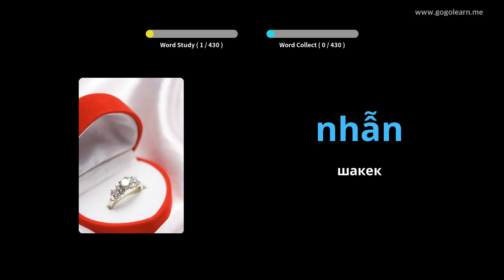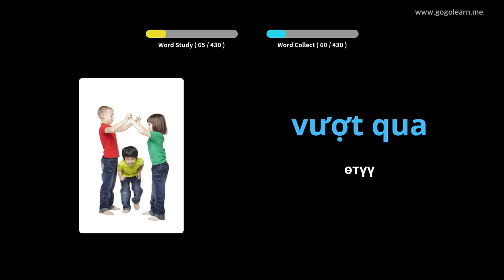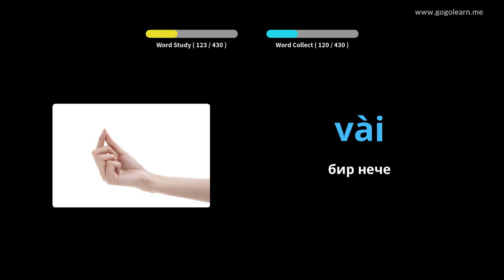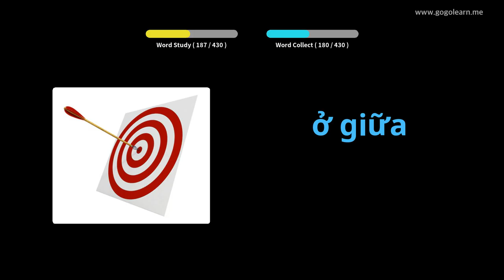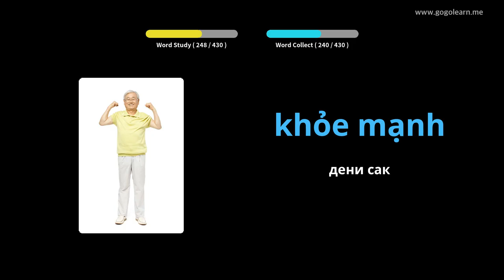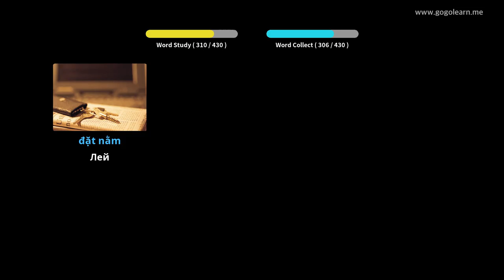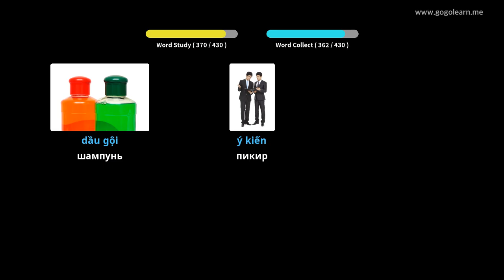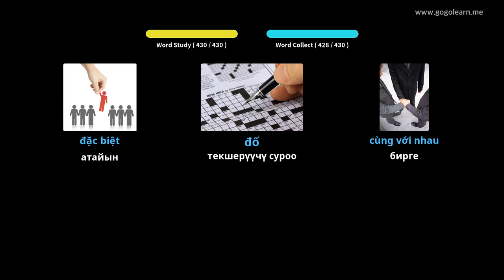Хилигайнон Vocabulary орто мектеби 1 | Golearn